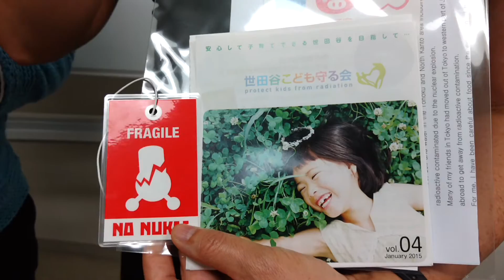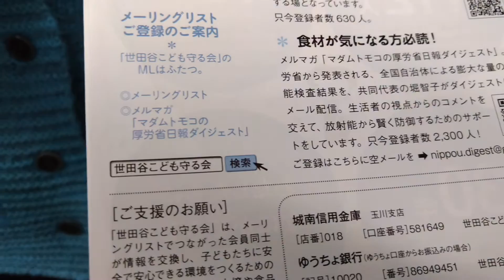Japanese Moms Speak Up About Fukushima and Radiation in Food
Moms Across America talks to Japanese mom Takhayama who is bringing awareness to the public about Fukushima dangers.